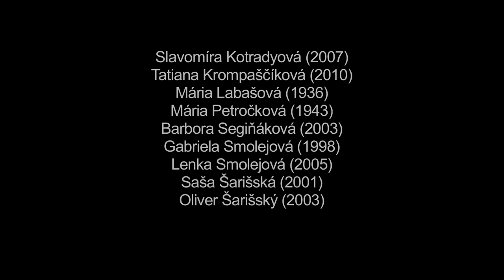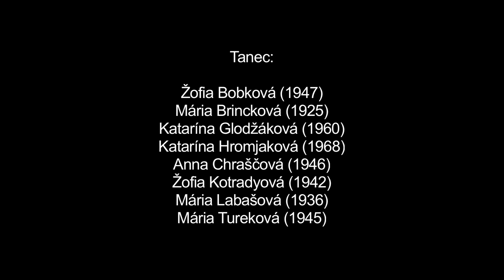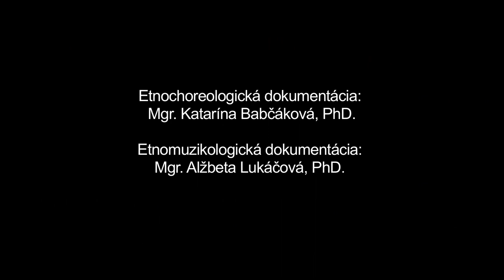Do šaflika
Názov:
Inštitúcia: Múzeum SNP
Lokalita pôvodu: Torysky

Interpreti - tanec: Ján Bobko (1952), Mária Brincková (1925), Katarína Glodžáková (1960), Katarína Jarošíková (1970), Mária Katreničová (1946), Mária Kotradyová (1951), Žofia Kotradyová (1942), Štefan Široký (1945) / Žofia Bobková (1947), Mária Brincková (1925), Katarína Glodžáková (1960), Katarína Hromjaková (1968), Anna Chraščová (1946), Žofia Kotradyová (1942), Mária Labašová (1936), Mária Tureková (1945) Interpreti - hudba: Šimon Hanzely (1982), Peter Pavlík (1993), Alžbeta Lukáčová (1980), Július Žiga (1974)

Forma krútivého párového tanca starého štýlu v interpretácii členov FSk Javorina i starších obyvateľov obce. Popisy starých párových tancov tohto typu sú na našom území známe už od 16.stor. Tanec má dve časti. Po rozkaze a predspeve párov v orientácii na hudobné zoskupenie v otvorenom držaní s gestami rúk (tradičná komunikácia tanečníkov s muzikou) a motívmi prenášania váhy jednokročkou nasleduje uzavretie držania a čelné postavenie, pokračujúc v jednokročke po priestore či krútenie sa páru okolo vlastnej osi. V nasledujúcej časti (gradácia tempa) sa páry v polobočnom postavení a uzavretom držaní krútia váhou (osminové hodnoty kročných motívov), prevažne v smere hodinových ručičiek. Mladší interpreti nemajú tradičnú formu ani štruktúru osvojenú, nakoľko tanec poznajú len z informácií staršej generácie. V tradičnej forme tanec tancovali rodovo zmiešané páry. I v dôsledku dlhodobej absencie tradičného hudobného zoskupenia v obci prevláda bohatá a interpretačne vyspelá spevná tradícia.